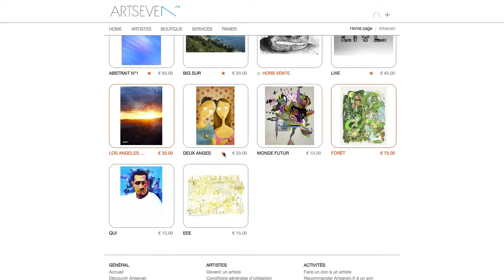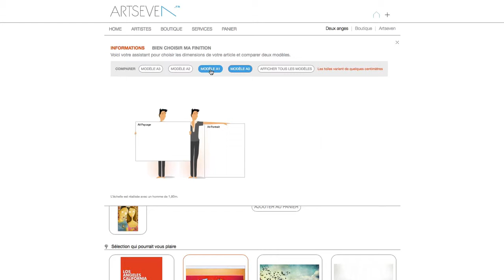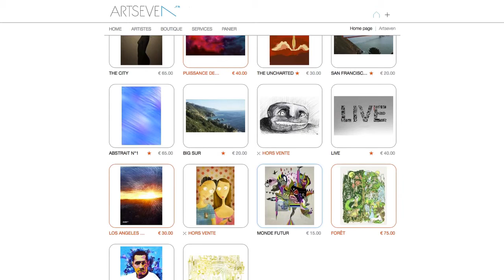Artseven - 5/5 : Voir ma création sur artseven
Tutorial vidéo présentant une création sur la plateforme, ses options et ses statuts possible (gestion du "hors vente").